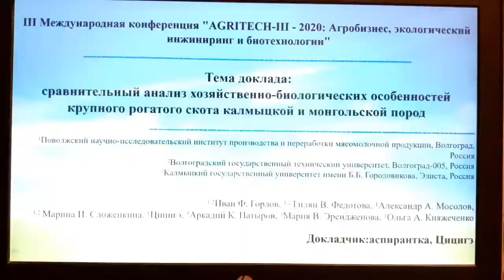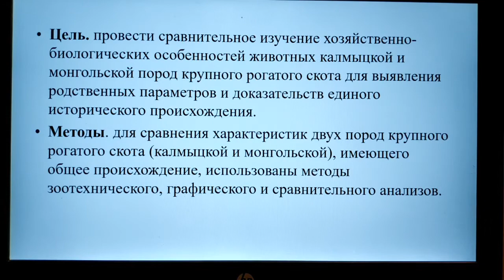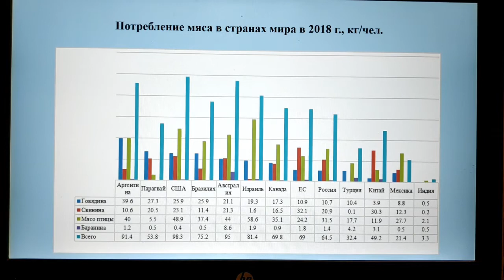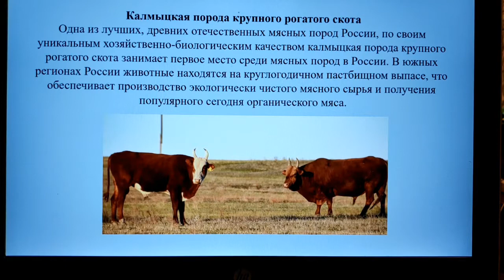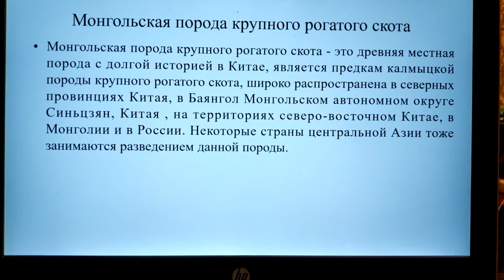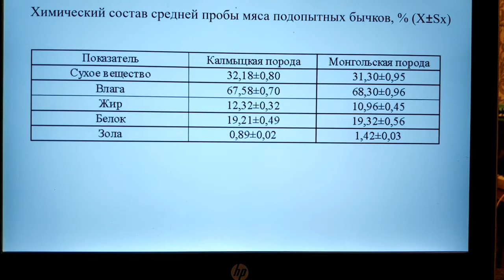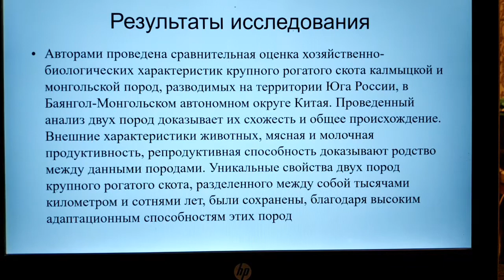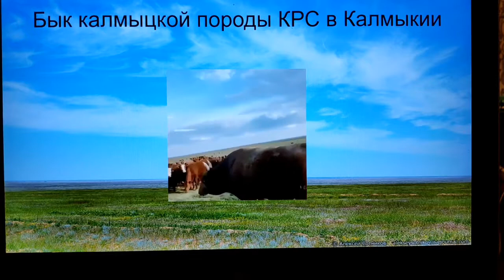Comparative analysis of economic and biological features of Kalmyk and Mongolian cattle breeds